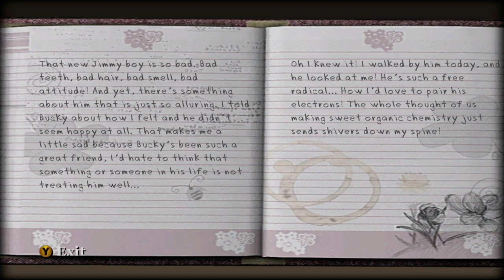MAY THE BEST MAN WIN!! - Bully Scholarship Edition Part 8